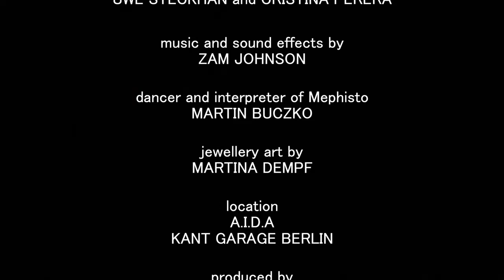Mephisto´s Dance Art Film 2024 Berlin Cristina Perera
Mephisto´s  Dance Art Film 2024 Berlin.
Mephisto is the ultimate symbol of Darkness. The unbearable loneliness of being. Dancing with your inner demons, trying to overcome then or to succumb to them...